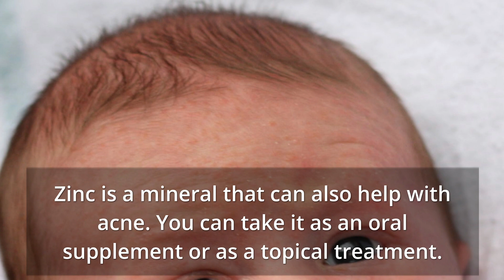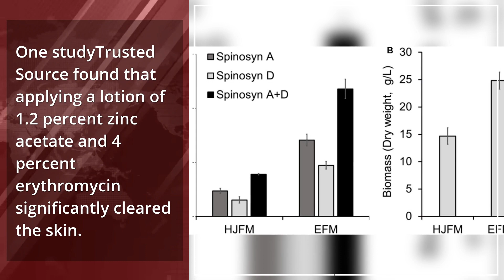Zinc treatment for acne